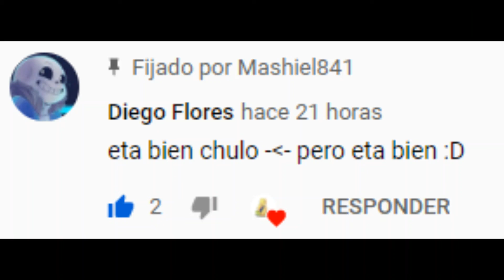cuando mi mejor amigo c da cuenta que me gusta un anime